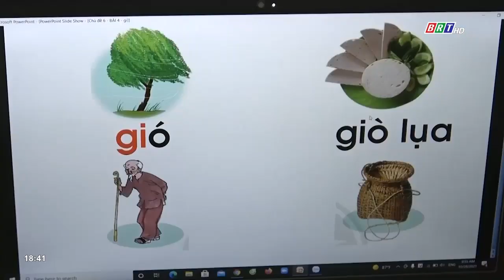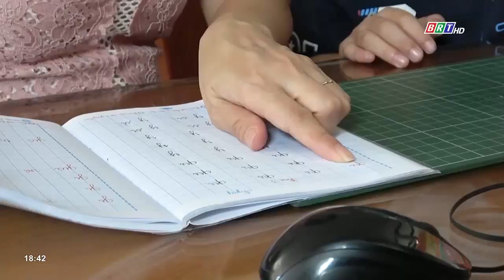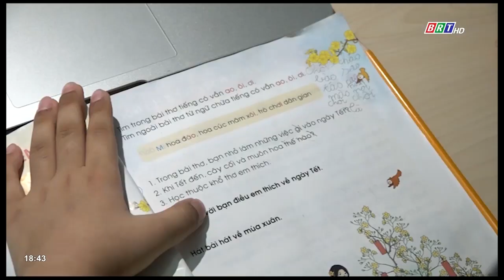Giáo viên và phụ huynh vất vả với việc dạy và học trực tuyến của học sinh lớp 1 | BRTgo